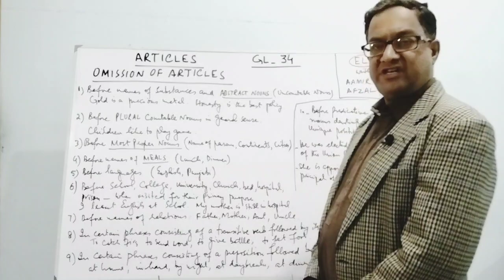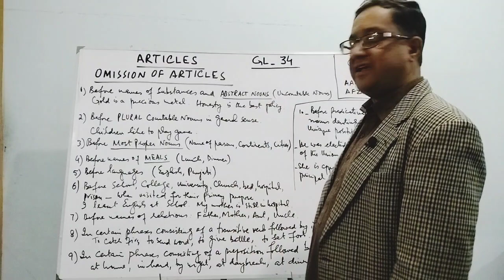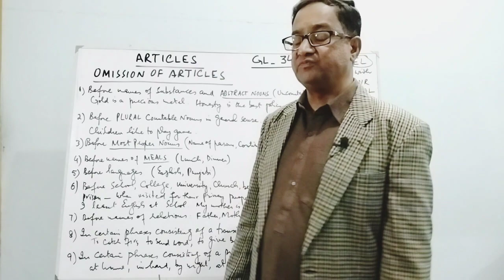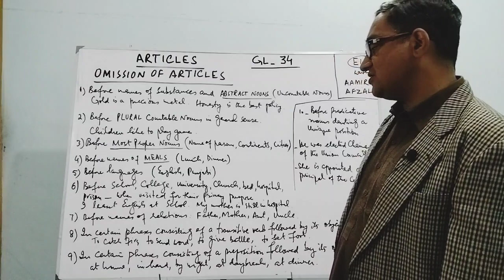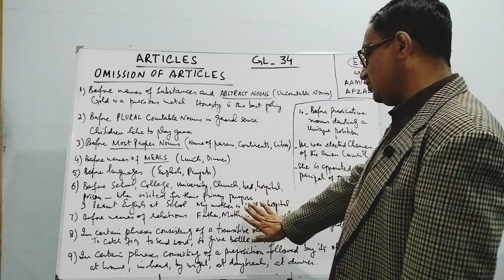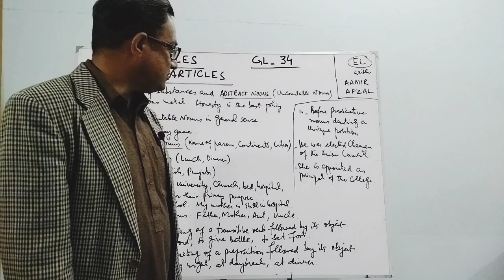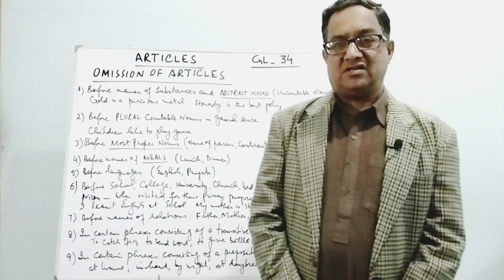GL 34 FINAL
OMISSION OF ARTICLES